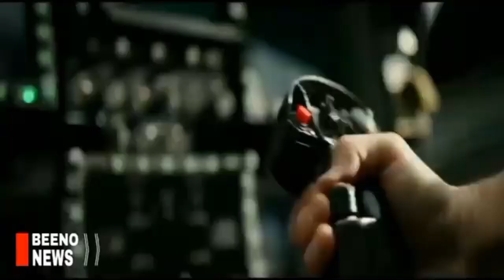ອາເມຣິກາ ປະກາດພາວະສຸກເສິນ ການຈາລະຈອນ ເຫດເພາະ ບິ໊ກທຣັມ ສັ່ງລະດົມພົນ